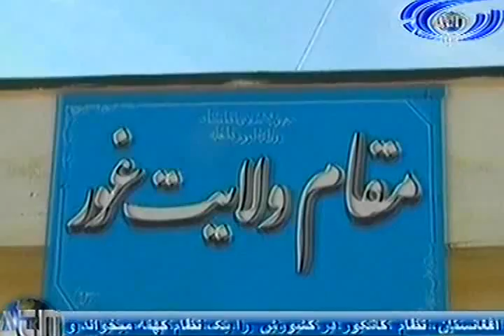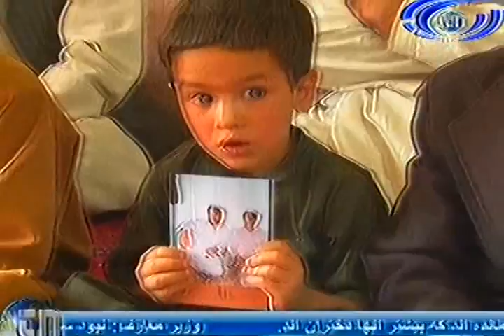Ariana News 23 June 2012 Part One - DARI